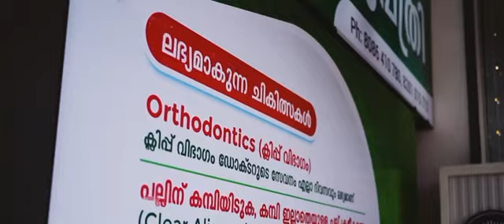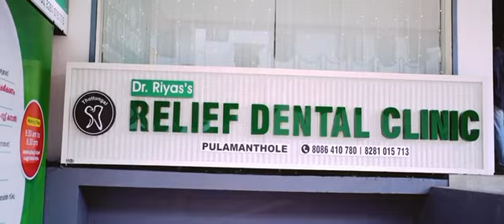Relief Dental Clinic by Dr.Riyas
For the Batch Website